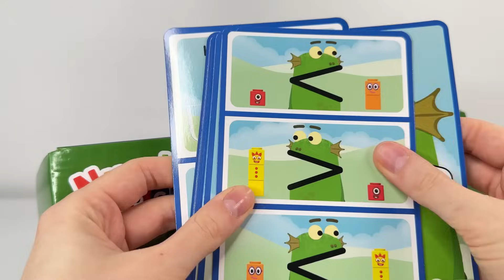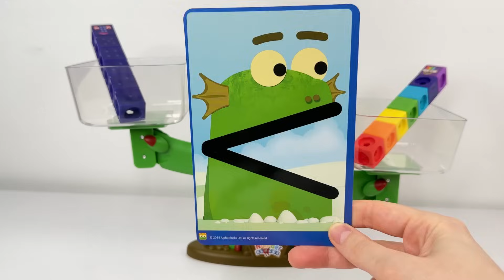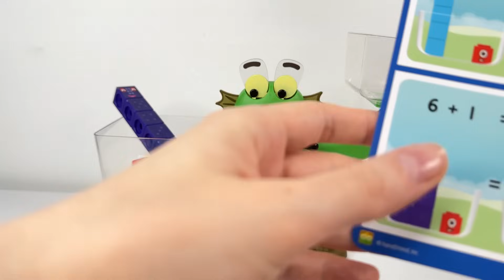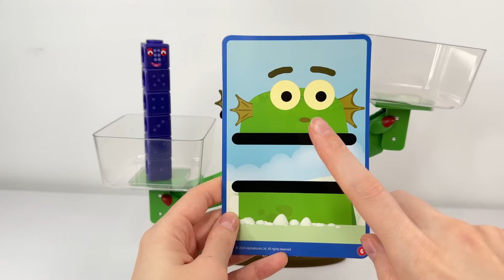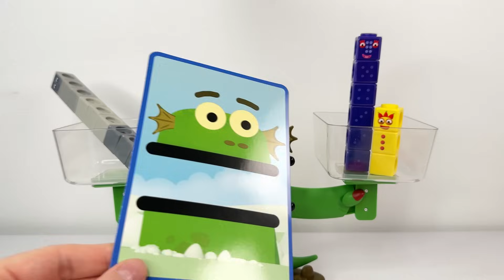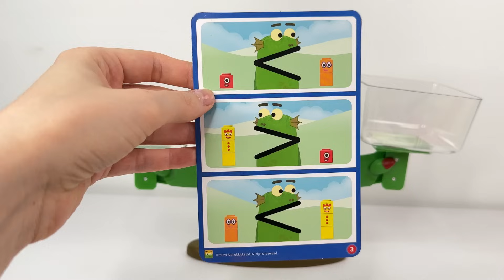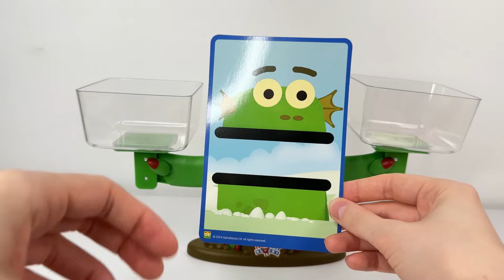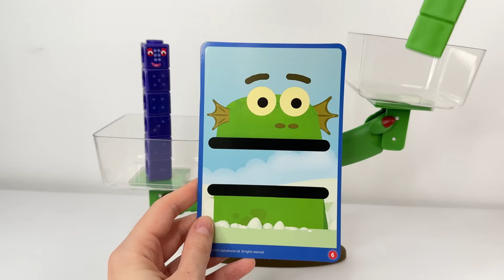Learn Balance Numberblocks New Activity Set - Simply Math 🧮 Cubes Set - Alphablocks Learn to Read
Hi. New Numbarblocks toys today. We're going to learn balance. We're gonna learn the numbers 1 through 10. This fun educational video for kids will help you learn new things.

Numberblocks are counting from 1 to 22 - Learn to count BIG Numbers | Maths Educational for Kids